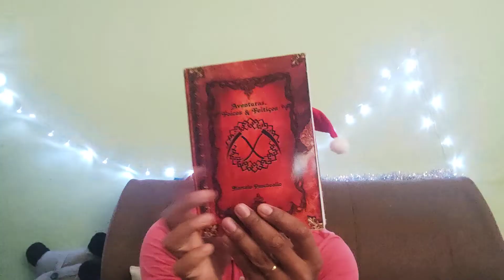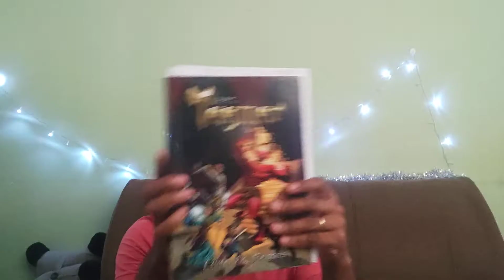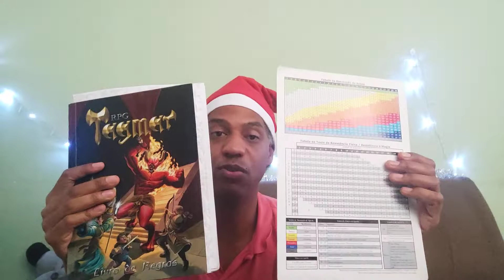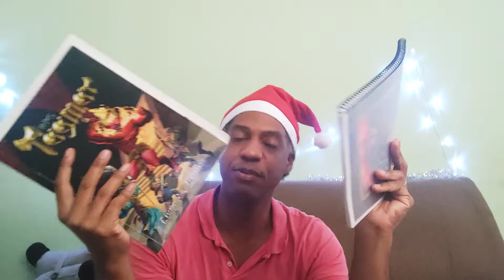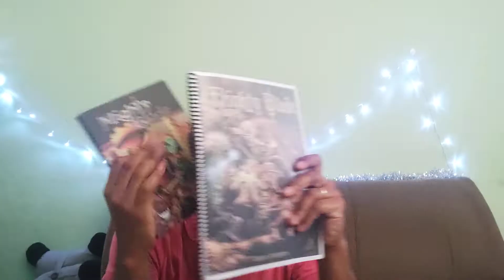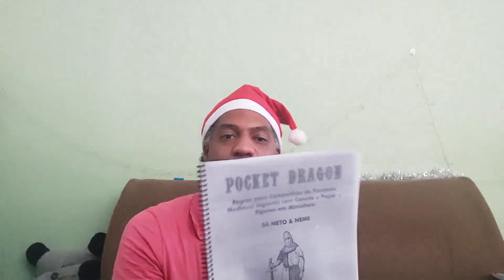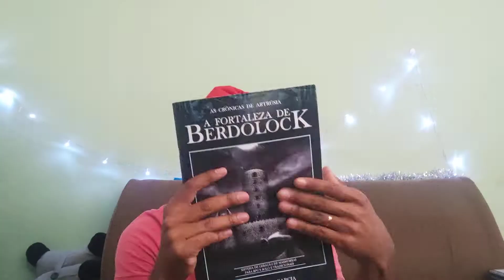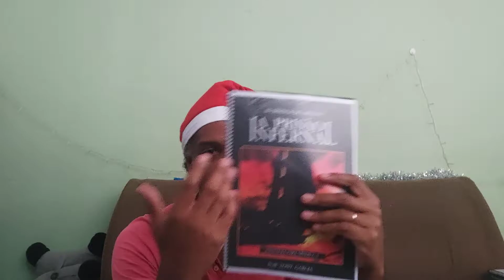Meus 7 RPGs nacionais favoritos